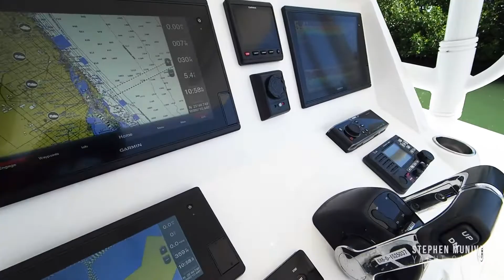Intrepid Powerboats 327 Open (2019) with Twin Yamaha 300 HP Outboard Engines — Boat Review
Stephen Munive walks you through this Intrepid Powerboats 327 Open (2019) with Twin Yamaha 300 HP Outboard Engines

For NEW or USED boats and yachts, Connect with Stephen anytime:
Stephenmunive.com